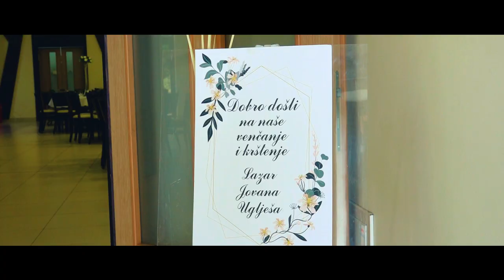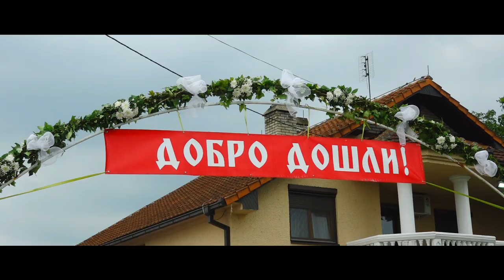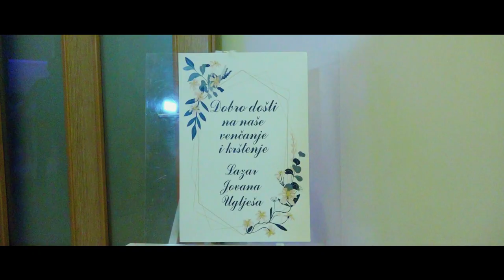Svadba Jovane i Lazara // Krstenje Ugljese Sladakovica HD Spot Uvod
produkcija foto-video studio ŠKOBALJ
Snimanje veselja i manifestacija muzickih spotova sa dve kamere ton dron